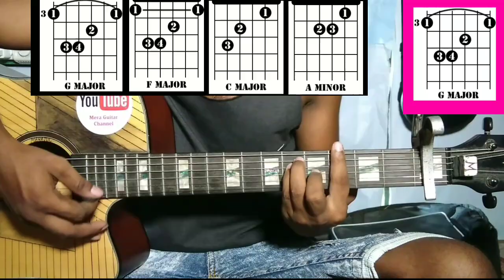Woh Baarishein |Arjun Kanungo|-Easy Guitar Chords Lesson/Tutorial/Tabs/Cover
Woh Baarishein guitar chords
Chords-A# min,C#,F#,G#
Capo on 1st fret chords-Amin,C,F,G
Str-D DD DD

🎸My guitar...
🎸My ukulele...
🎸Guitar tuner...
🎸Guitar bag...
🎸🎙My microphone..